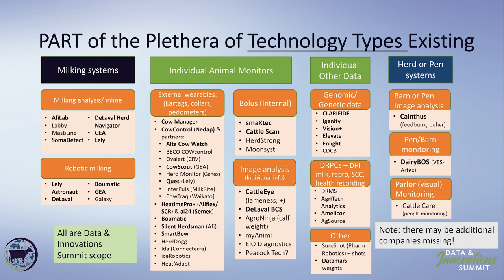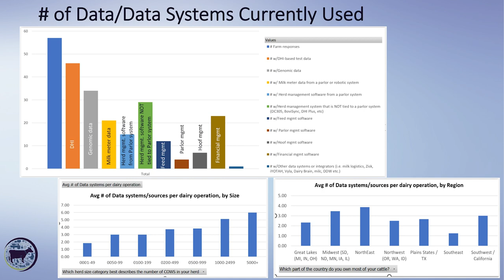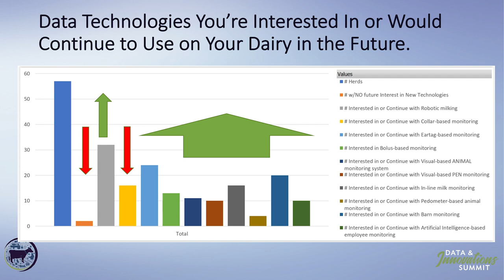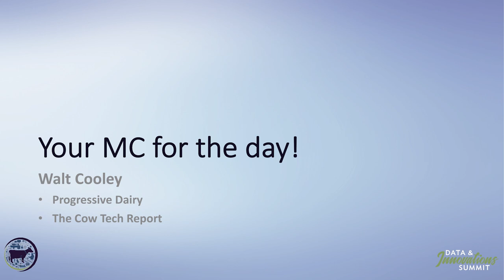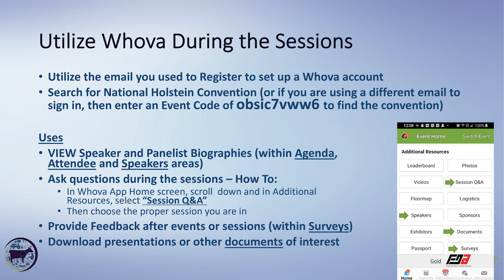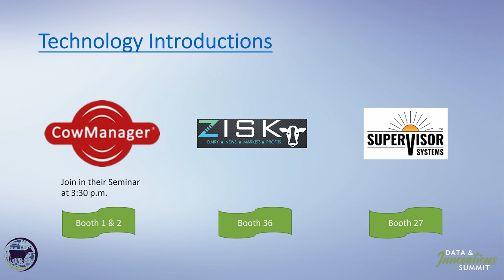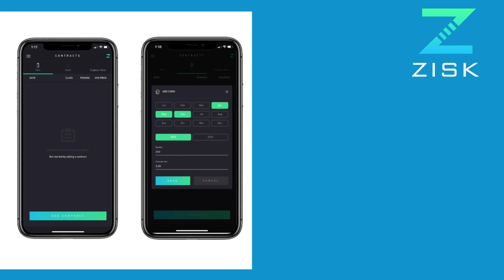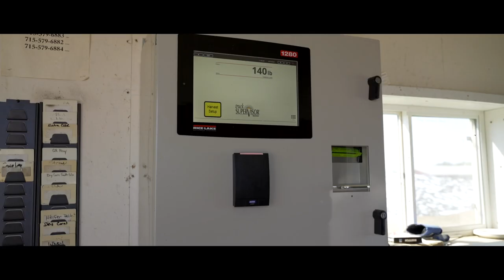2022 Data and Innovations Summit Introductions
There’s no doubt, data and technology are a fast-growing part of the dairy industry! Here's an introduction and overview of the Data & Innovations Summit that took place during the 2022 National Holstein Convention in Sioux Falls, South Dakota.